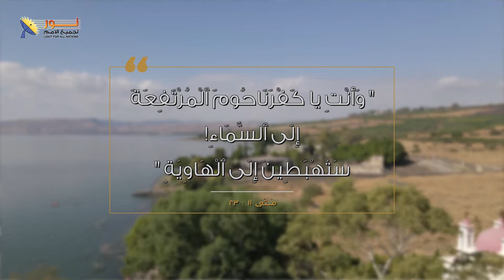يسوع في كفر ناحوم - الحلقة رقم 26- ماذا نتعلم من كفر ناحوم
يسوع في كفر ناحوم - الحلقة رقم 26 (الأخيرة) - ماذا نتعلم من كفر ناحوم
سلسلة حلقات يسوع فى كفر ناحوم

📌يمكنك التواصل معنا بصورة شخصية عن طريق رسائل الواتساب👇
WhatsApp الواتساب:    🆆🅷🅰🆃🆂🅰🅿🅿